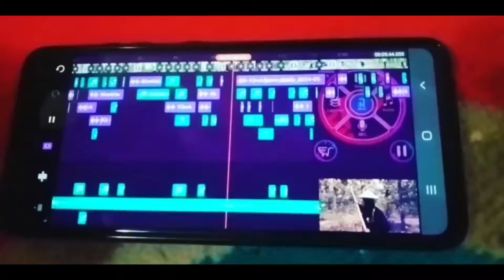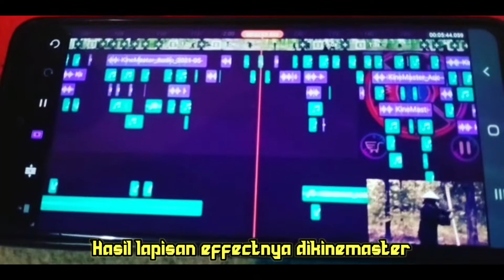DIBALIK LAYAR FILM SILAT || WARISAN KITAB LELUHUR